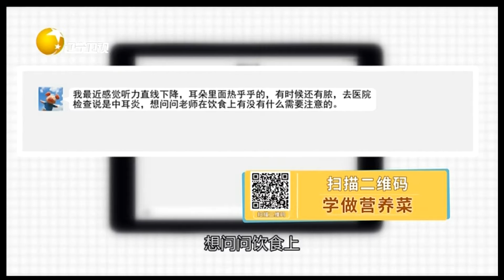中耳炎也有忌口，那应该吃些什么才有利于恢复？丨食全食美